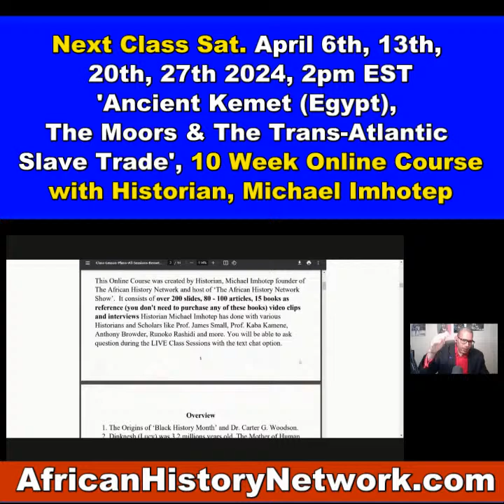NOT Right: Tenn. GOP BLASTED For DISMANTLING HBCU TSU Board, Despite UNDERFUNDING of $2.6 BILLION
This Is NOT Right: Tenn. GOP BLASTED For DISMANTLING
HBCU TSU Board, Despite BLATANT UNDERFUNDING of $2.6 BILLION - Historian, Michael Imhotep on 'Roland Martin Unfiltered' 3-29-24

While vacating the board, the Tennessee Assembly members did not seem to take into account that TSU has been underfunded for years, to the tune of $2.1 billion, according to The Washington Post, which analyzed data from the National Center for Education Statistics between 1987 and 2020.

The audit showed that Tennessee State was owed $544 million in land-grant funding over five decades; $250 million were allocated in April 2022.

'Tennessee lawmakers dismantle HBCU’s board of trustees, to the dismay of students and alumni'

REGISTER NOW: Next Classes are Sat. April 13th, 20th, 27th & May 4th 2024, 2pm EST, ‘Ancient Kemet (Egypt), The Moors & The Maafa: Understanding The Trans-Atlantic Slave Trade. REGISTER NOW & WATCH!!! (LIVE 10 Week Online Course) with Historian & Political Commentator, Michael Imhotep host of ‘The African History Network Show’ and founder of The African History Network.  Discounted Registration $60; ALL LIVE SESSIONS WILL BE RECORDED SO YOU CAN WATCH AT ANY TIME! WATCH CONTENT ON DEMAND!

TheAHNShow with Michael Imhotep and TheAfricanHistoryNetwork are news reporting platforms covered under Copyright Disclaimer Under Section 107 of the Copyright Act 1976, allowance is made for "fair use" for purposes such as criticism, comment, news reporting, teaching, scholarship, and research. for lectures, videos and classes from Historian and National Political Commentator, Michael Imhotep host of 'The African History Network Show', Sundays 9pm EST. Watch him every Friday at 6pm EST on 'Roland Martin Unfiltered' on The Black Star Network.